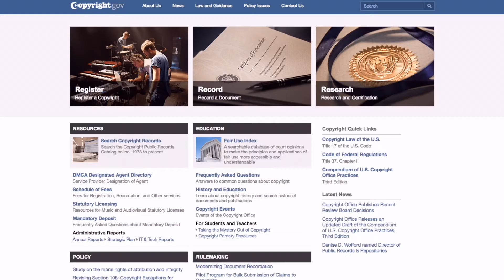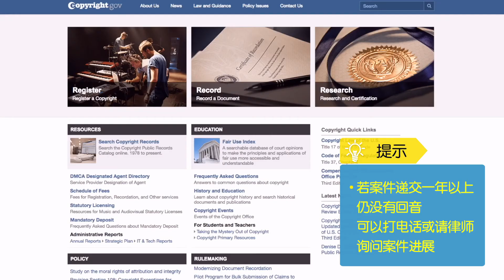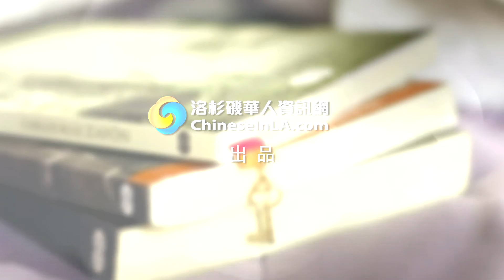在美国如何申请著作权/Apply for copyright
有别于专利主要用于可以创作的保护。著作权主要保护艺术创作人的权利。如何在美国申请著作权呢？需要提供的申请信息有哪些？今天的How视频告诉你答案。

著作权：
著作权主要指艺术类创作的版权，包括文学、艺术、音乐、戏剧等方面。

申请著作权：
美国著作权Office专门受理此类申请，可以根据官网申请步骤自己申请著作权。

申请著作权提供信息：
申请著作权不需要提供身份证明。
申请著作权提供信息有：创作人、创作人隶属公司或是否是独立创作人、创作是否公开过公开的时间、创作完成时间。
较为小型的作品可以利用网络上传作品;若作品为书或较为复杂需递交作品复印件到著作权办公室审查。
如果不想自己申请也可以透过律师进行申请，律师相对更为专业。

递交著作权申请后一年左右可以得到注册证，上面会有注册号码。
著作权局工作速度较慢，若案件递交一年以上仍没有回音，可以打电话或请律师询问案件进展。

著作权局没有加速处理服务 。